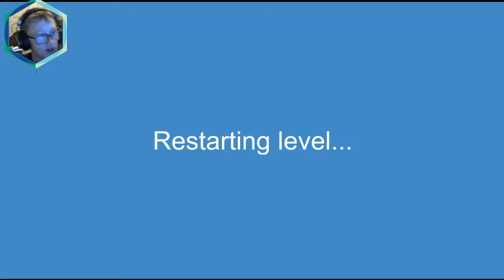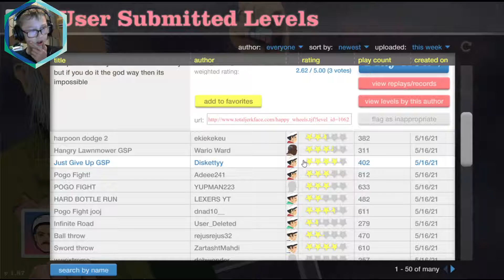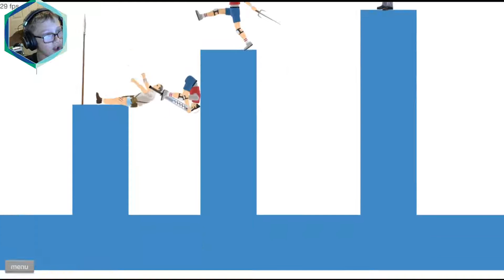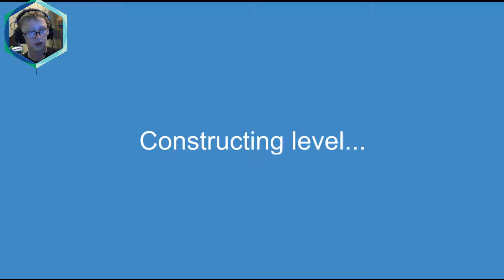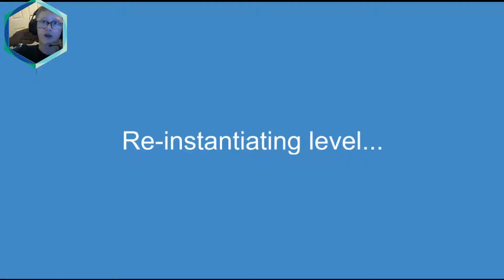Happy wheels is back..